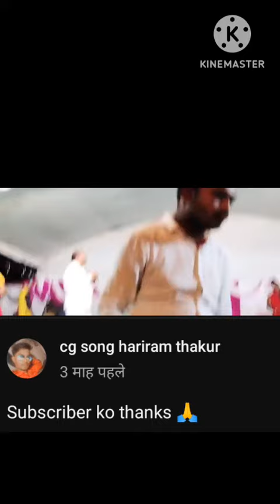cg song गोरेलाल बर्मन रिकॉर्डिंग डांस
hari Ram thakur